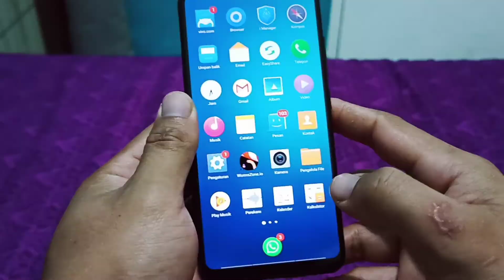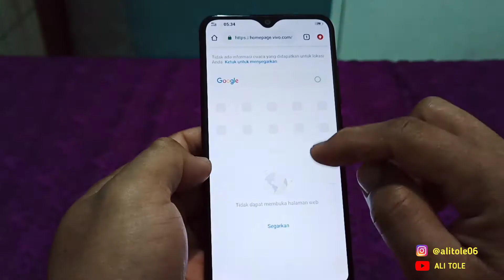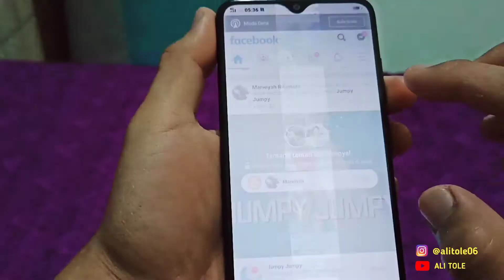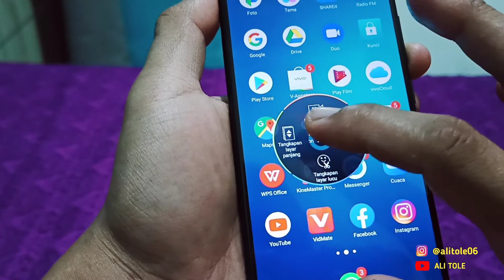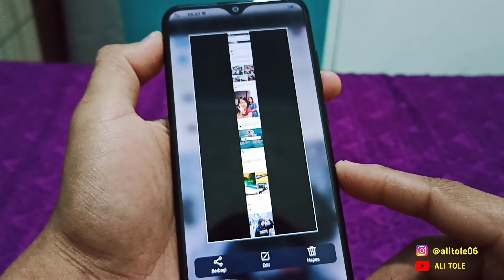Cara Membuat Screenshot Panjang di Hp Vivo Y91